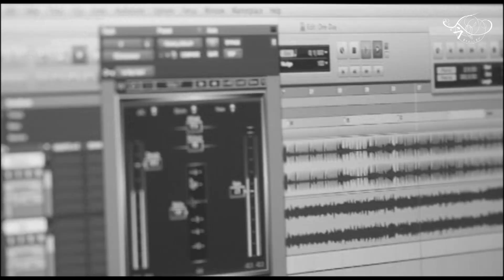【7/12(木)】John-Hoon「今～夢のように君が」発売記念イベント開催!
シングル「今～夢のように君が」発売記念ファンミーティング＆ライブコンサートの開催が決定！

7/12(木) 北とぴあ さくらホール（東京都 / Lコード：71295）